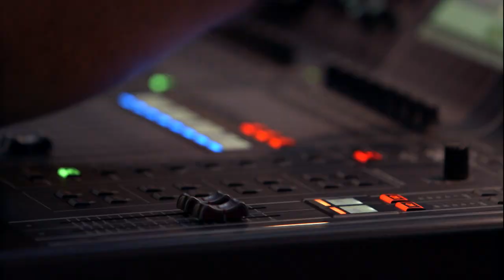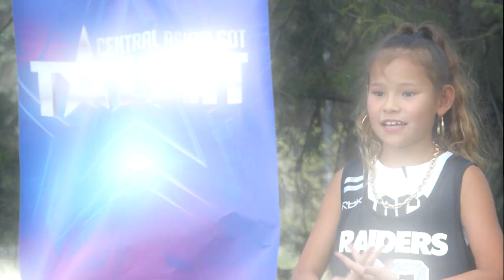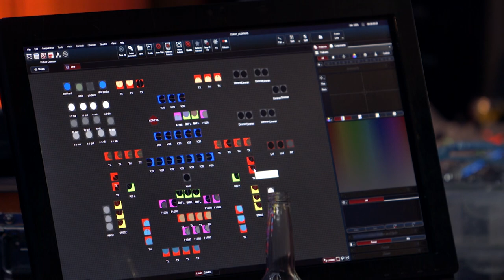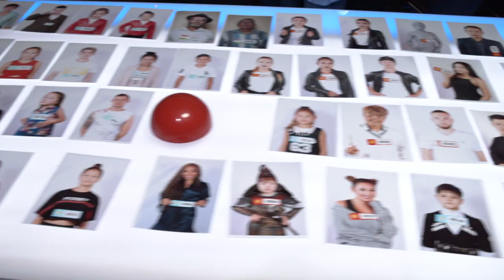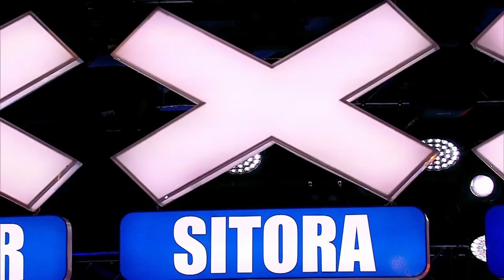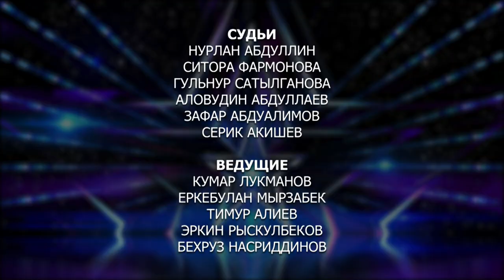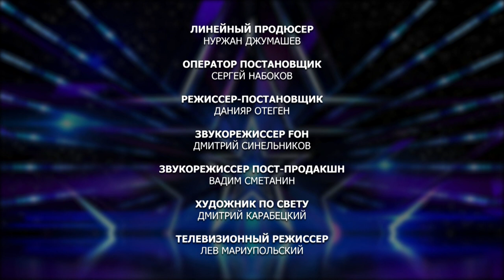Нурлан Абдуллин был обескуражен от выступления участника шоу Central Asia's Got Talent!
Дневники шоу Central Asia's Got Talent - здесь мы рассказываем о том, что происходило за кадром.